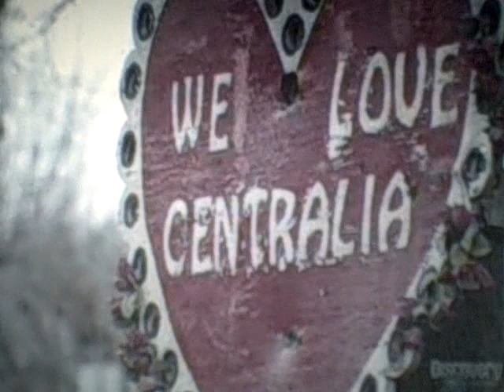America Coal Fire of 1900s Carbon Age Still Burn - 3Ceco.com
The coal fires in Centralia, PA in the United States from the carbon age of the 1900's are still burning and emitting untold levels of CO2 emissions into the atmosphere; the fire started in 1962 (I of II) - more at 3Ceco.com